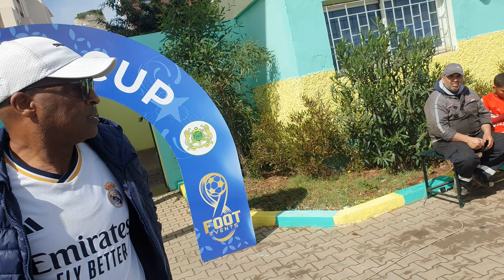informations formation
تكوين